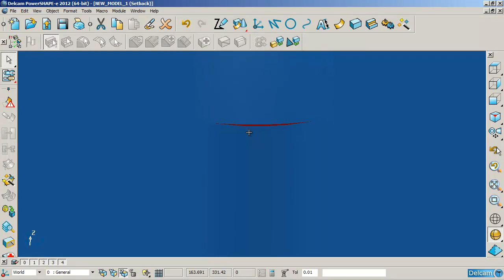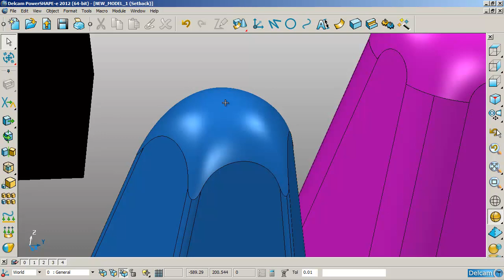Importing ViaCad ACIS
Parasolids importing an ACIS complex fillet. The edit shows the change in the surface structure.